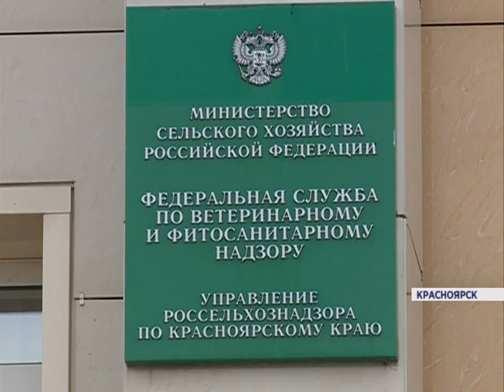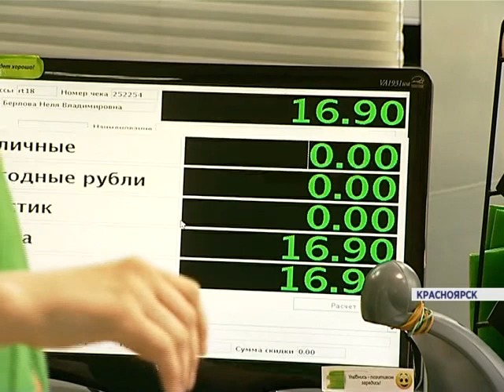Продукты, попавшие под эмбарго будут уничтожать (Новости 04.08.15)